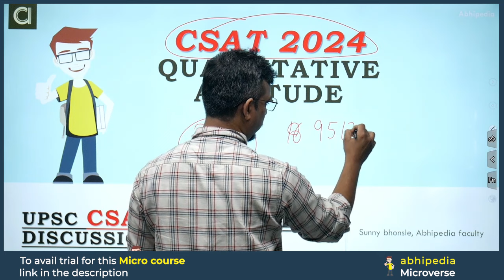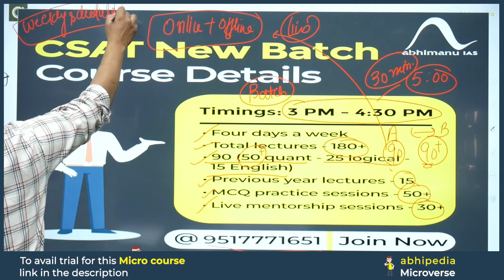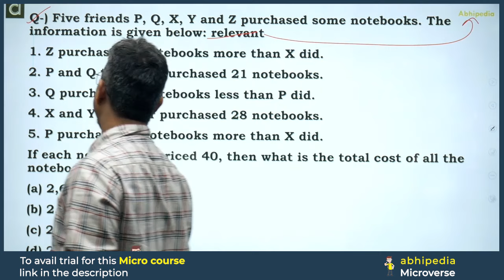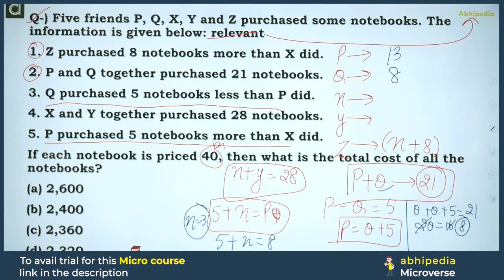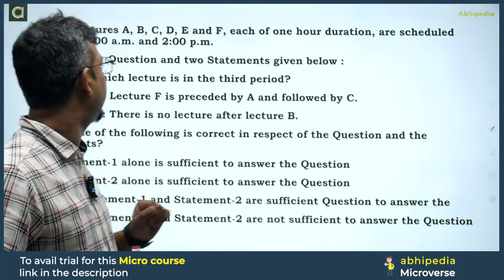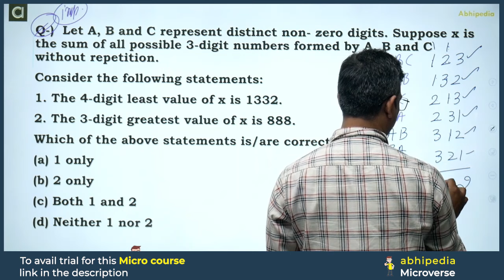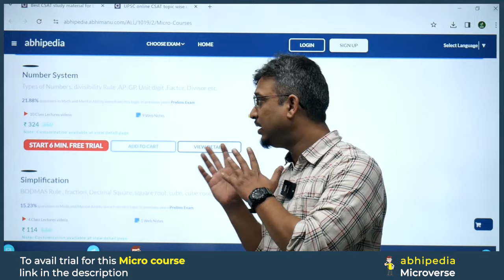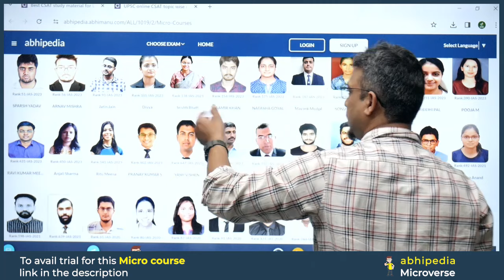UPSC CSAT Exam 2024 | Exam Discussion with Detailed Solution CSAT 2022 | Part 5 I abhimanu IAS